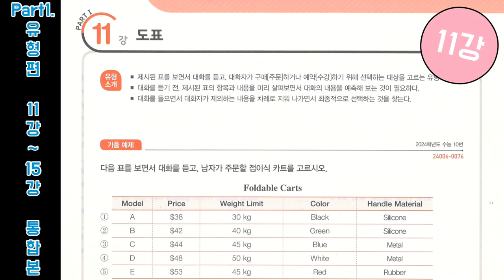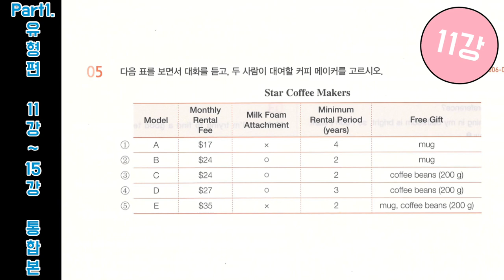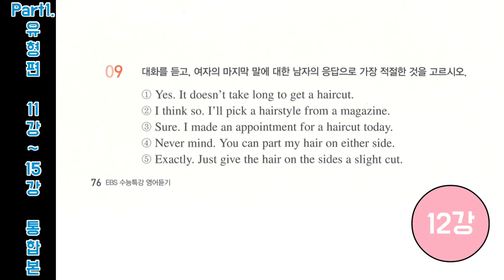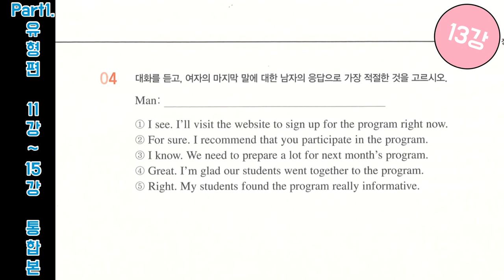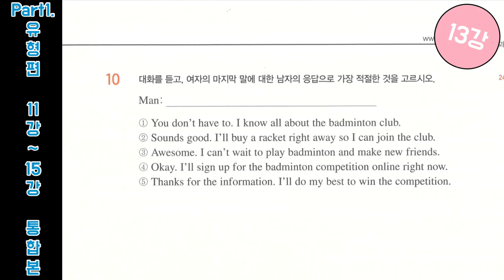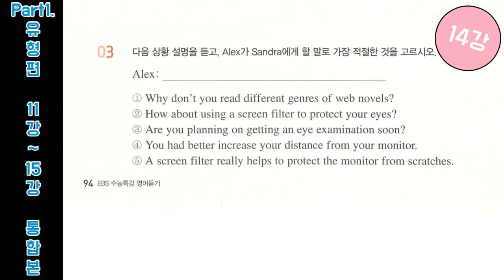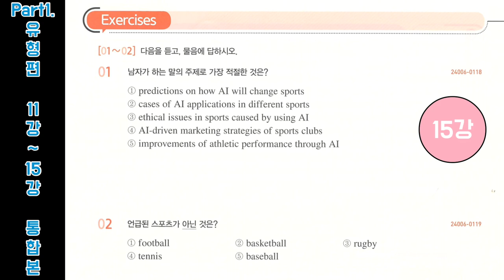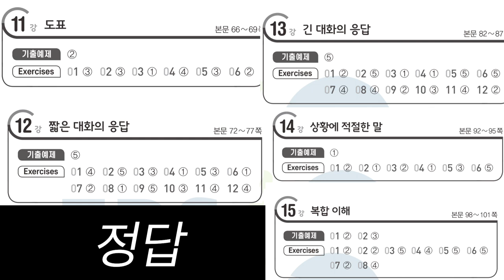2025 수능특강 영어듣기 11강~15강 통합본 (Part1.유형편 통합본3 / 문제 제공)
2025 수능특강 영어듣기 11강~15강 통합본

안녕하세요.
수능특강이 출시되고, EBS에서 MP3 파일을 업로드 해주지 않는 상황에 바로 수능 공부를 시작해야하는 재원생들과 수험생들을 위해 수능특강 대본으로 듣기 파일을 제작해 올렸었습니다.
이제 EBS에 파일이 업로드 되어 EBS 정식 MP3 파일로 통합본을 만들어 올립니다.
이전 버전으로 듣기를 진행하셨던 분들은 EBS 버전의 파일로 다시 한번 들어보시면 좋을 것 같습니다.

00:01 11강
08:40 12강
15:26 13강
29:41 14강
37:34 15강
45:25 정답확인